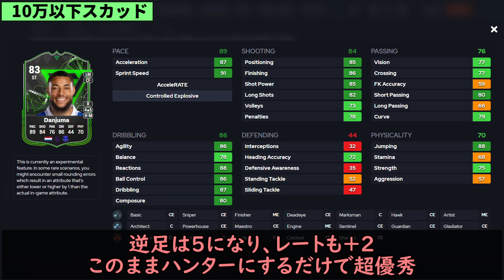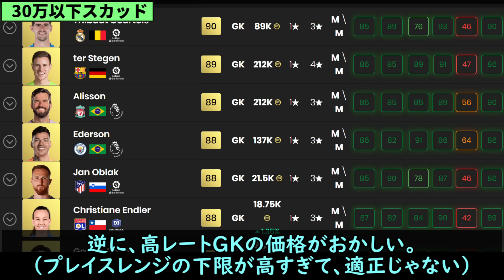対人戦はこれで乗り切れ！価格別（3万、5万、10万、20万、30万）おすすめスカッド紹介！【FC24】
今回の動画は、EASPORTSFC最新作『FC24』のULTIMATE TEAM内、価格別おすすめスカッド紹介です！
ぜひ参考になれば。
基本UTの配信をしているので、興味があればぜひ配信にも遊びに来てください！

00:00 はじめに
00:23 3万以下スカッド
03:00 5万以下スカッド
04:39 10万以下スカッド
07:03 20万以下スカッド
09:46 30万以下スカッド
11:33 さいごに